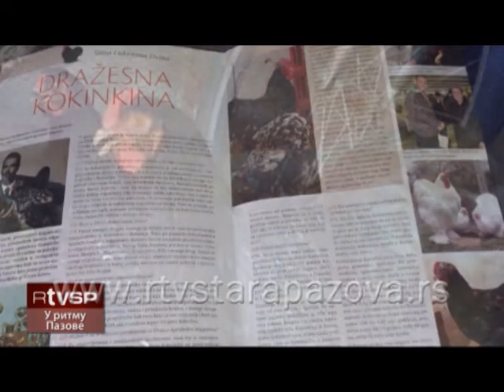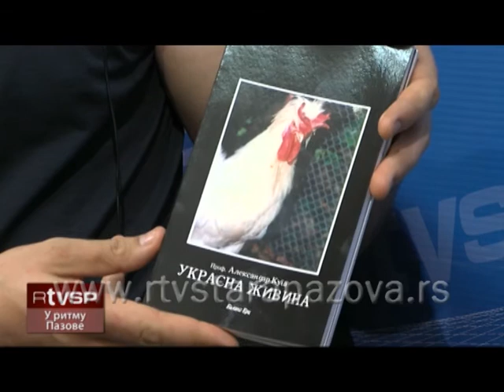U ritmu Pazove 132 emis IV deo